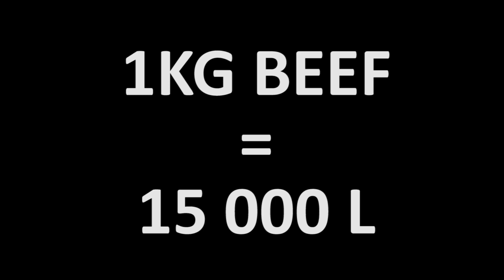You can change the world, three times a day | Laura LESUEUR | TEDxEDHECBusinessSchool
She is convinced that you can make a real change in the world by the way you eat everyday and that our food choices have a direct impact on our health, environment, economy, social relationships, education, culture.
"The power is in our plate" is her motto. As the Learning Director of the Edtech startup 360Learning (a Learning Engagement Platform), Laura Lesueur strongly believes that education and learning can be the answers to many issues in today’s world. She is also the co-founder of Manger Citoyen, a NGO that aims at gathering citizens in order to create a new alimentary democracy, and trigger a wake-up call. She is convinced that the power is in our plates ! This talk was given at a TEDx event using the TED conference format but independently organized by a local community.